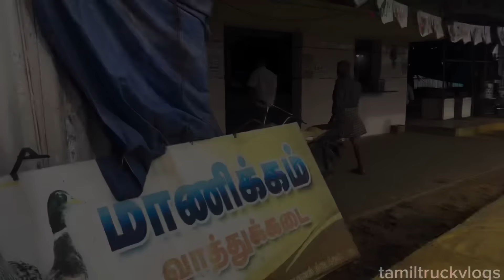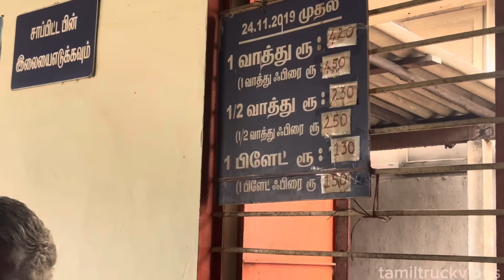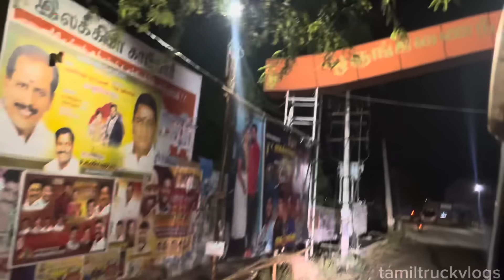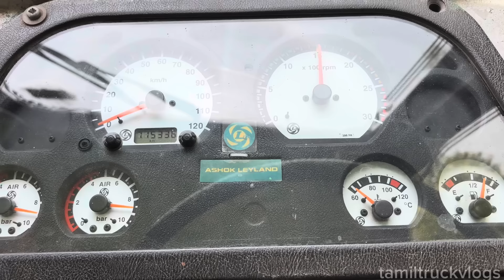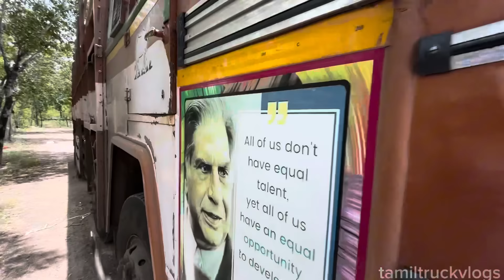அப்பா நீங்க கல்யாணத்துக்கு போங்க😁🚚நடிகர் சூரியின் ஹோட்டல் மதுரையில்😃😍சிவகாசி போலாம் வாங்க🥰🚛